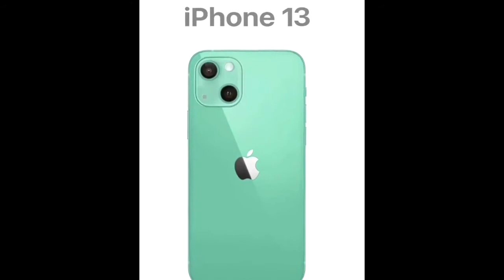Apple Announces The New iPhone 13 : iPhone 13 - HERE IT IS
Apple's new iPhone is scheduled to debut on Sept. 14. Here's every upgrade we hope to see for the iPhone 13.Apple's new iPhone is coming for the tech giant's next event on Sept. 14, and as we approach its release date, we're firmly in the "don't buy an iPhone unless you really have to" part of Apple's annual phone refresh cycle. An ever-increasing number of rumors about the next iPhone seem to come out daily. I put out a few requests to the universe, based on rumors and leaks, for the features and upgrades I want to see in the iPhone 13. I also factor in what the iPhone 13 needs in order to be a success. Consider this my iPhone 13 wish list.

And just to be clear, these are rumors and leaks. Nothing is for certain until Apple announces it. Some of these rumors are from the past few months. Others are several months or even years old and keep rising back to relevance. CNET has plenty more intel on the iPhone 13's rumored cost, design, cameras,  release date and how the iPhone 13 might compare to the iPhone 12.